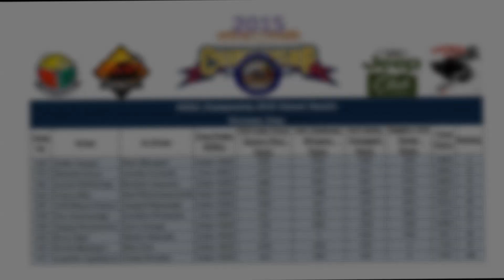4WDC Championship 2015 Finale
4th & Final Event - Sappers 4X4 Gympo.
By Jithendri J Silva.